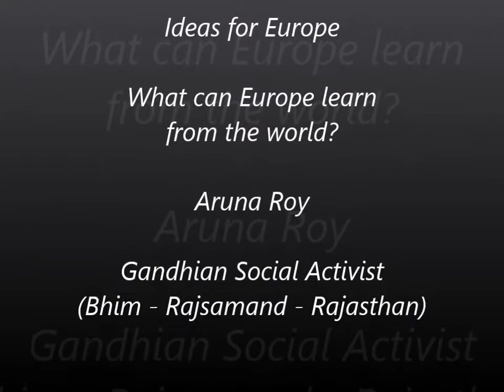Aruna Roy - Ideas for Europe